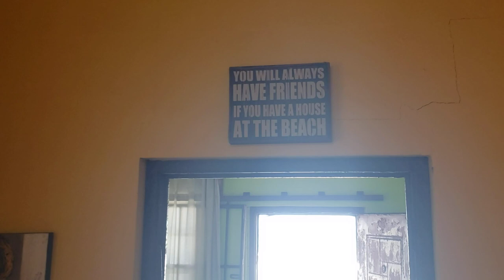Mayaro Beach House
Video tour of the beach house in Mayaro, Trinidad.